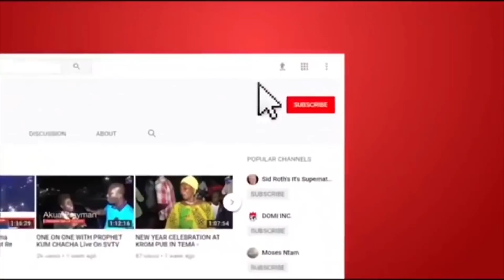5 Pastors Have Chop Me - 21 Year Old Gẚy Reveals